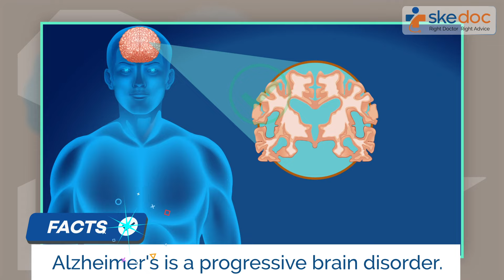Myths and Facts of Alzheimer's Disease | National Alzheimer Disease Awareness Month | Skedoc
Alzheimer's disease is a persistent opponent that steals memories. Let us raise awareness and help people who are fighting this struggle.
 Myth 1: Alzheimer's only affects older people.
 Fact: While Alzheimer's is more common in older adults, it can also affect individuals in their 40s and 50s (early-onset Alzheimer's). Age is a risk factor, but it's not the sole determinant.
 Myth 2: Memory loss is a normal part of aging.
 Fact: While mild memory decline can occur with age, significant memory loss and cognitive decline are not normal. Alzheimer's is a specific and severe form of cognitive impairment, not just a consequence of getting older.
 Myth 3: Alzheimer's is solely genetic and cannot be influenced by lifestyle.
 Fact: Genetics can play a role, but lifestyle factors like diet, exercise, and cognitive stimulation also impact Alzheimer's risk. Healthy habits may help reduce the likelihood of developing the disease.
 Myth 4: Alzheimer's is solely a brain problem, and other organs are unaffected.
 Fact: Alzheimer's can affect the entire body. It may contribute to or be influenced by other health issues like cardiovascular disease. Maintaining overall health is crucial for Alzheimer's prevention and management.
 Myth 5: Alzheimer's can be cured.
 Fact: Currently, there is no cure for Alzheimer's. Available treatments focus on symptom management and slowing progression. Early detection and intervention can help improve the quality of life for those affected.
 Myth 6: Aluminum products and flu shots cause Alzheimer's.
 Fact: Scientific studies have not found a direct link between aluminum, flu shots, and Alzheimer's. These are common misconceptions that lack strong empirical support.
 Myth 7: Only memory loss is a symptom of Alzheimer's.
 Fact: Alzheimer's affects various cognitive functions. Besides memory loss, individuals may experience difficulties with language, problem-solving, and changes in mood or behavior.
 Myth 8: Alzheimer's is not fatal.
 Fact: Alzheimer's is a progressive and ultimately fatal disease. It is a leading cause of death, and individuals with Alzheimer's often experience complications such as infections or malnutrition that contribute to mortality.
 Myth 9: There's nothing that can be done to prevent Alzheimer's.
 Fact: While no guaranteed prevention exists, adopting a healthy lifestyle, staying mentally and socially active, and managing cardiovascular risk factors may help reduce the risk of developing Alzheimer's.
 Myth 10: People with Alzheimer's are unaware of their condition.
 Fact: In the early stages, individuals with Alzheimer's may be aware of their cognitive decline. As the disease progresses, awareness may diminish, but it varies from person to person. Providing support and understanding is crucial for individuals and their families.